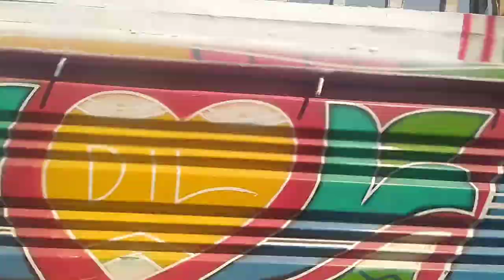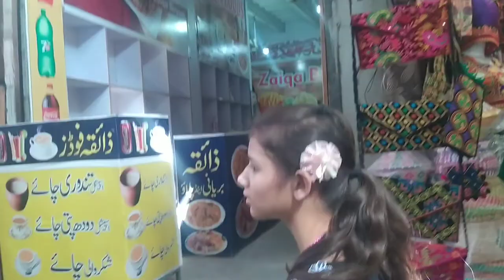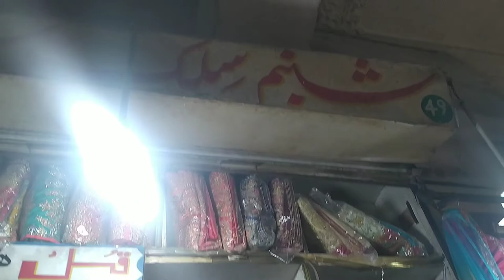visiting Bahawalpur bazar |part 1|maham&ahmed show |funny maham ahmed bahawalpur bazar